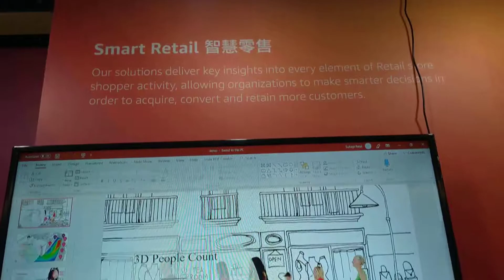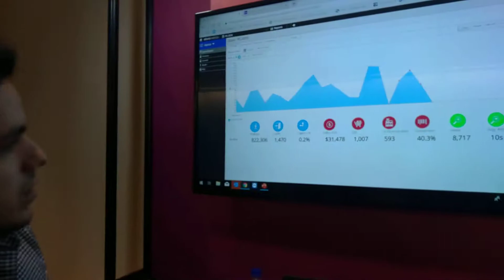AWS summit Taipei 2019 Smart Retail solutio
AWS dashboard introduction by Roberto Saravia